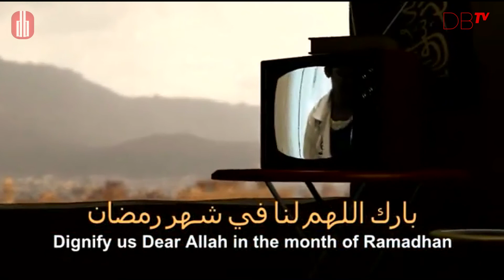BARACA Episode 7 - Puasa tapi tak solat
Kupasan menarik hari ini dalam BARACA adalah berkenaan Solat. Apa dan bagaimana jika kita berpuasa tetapi meninggalkan solat? sama² kita menonton episode ini untuk mendapatkan jawapan.